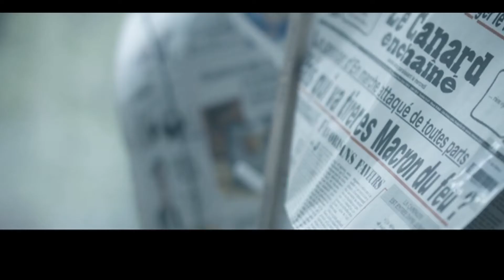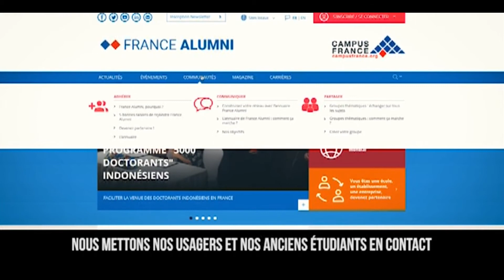Découvrez l'Institut Français d'Autriche à Vienne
Découvrez l'aménagement du nouvel institut Français d'Autriche à Vienne, une réalisation DPC Créateur de Mobilier.